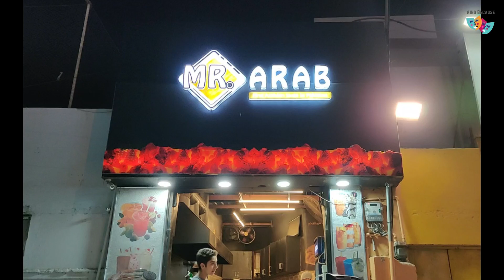🌯🌯🌯عدنان بیکاز مسٹر عرب پہنچے چار کول شورما کی ترتیب بنانے کے لئے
Follow the other handles:
Mr. Arab
Restaurant
First time in Pakistan. Mr Arab brings you Shawarma on Charcoal.
Shawarma Arabi.
Sheikh Al Burger.
Shawarma Platter.
See less
Comments